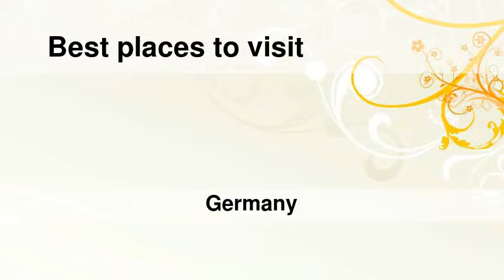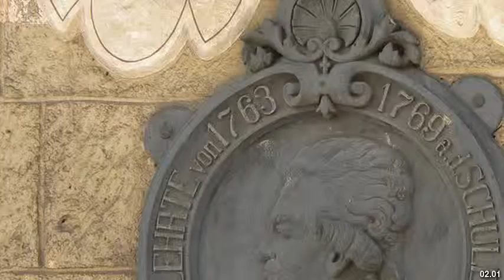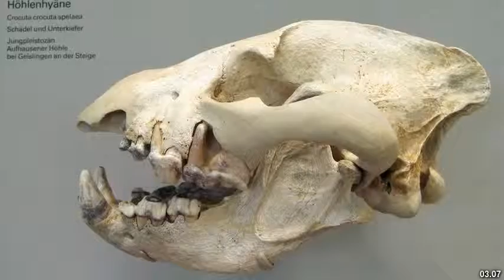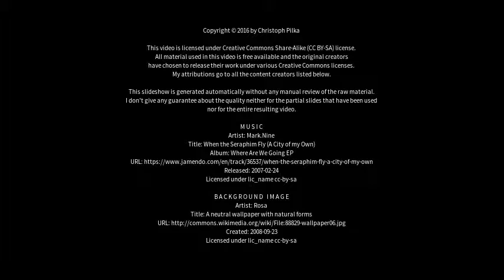Best places to visit